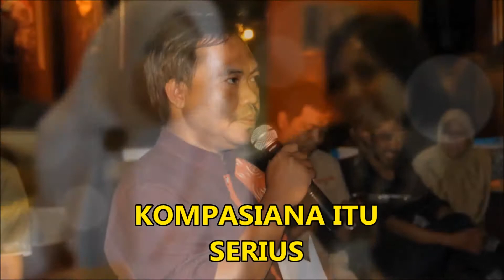Selamat Ulang Tahun ke-8 KOMPASIANA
HUT ke-8 Kompasiana.